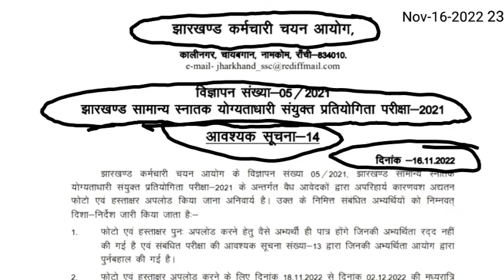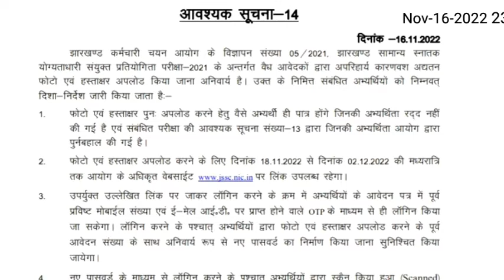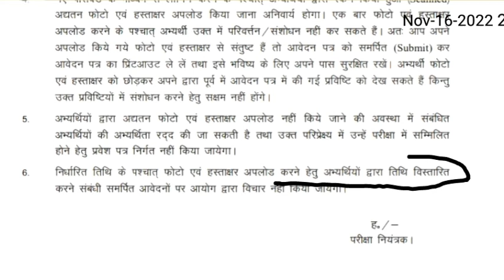jssc cgl new update! JSSC cgl exam date! utpad sipahi dor kab tak video SmArt Gk global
dav jharkhand zoneg vacancy 2020
such as criticism comments, news reporting, teaching,